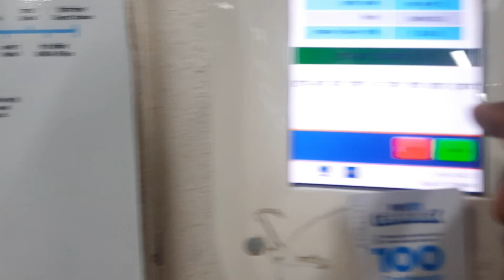Laptop Repair In Nehru Place||आज लैपटॉप भेचना पड़ गया।@HumsafarVlogs98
Laptop Repair In Nehru Place||आज लैपटॉप भेचना पड़ गया।
Nehru Place

Thanks For Visit This Channal